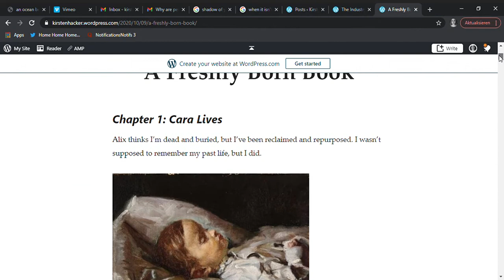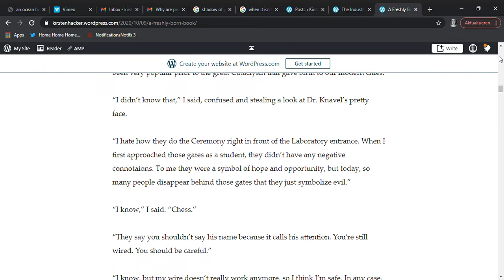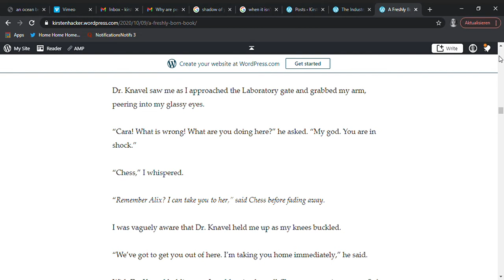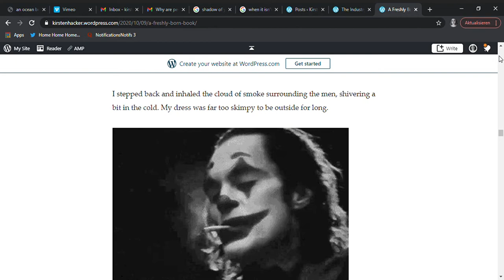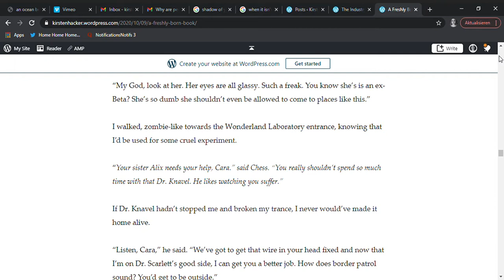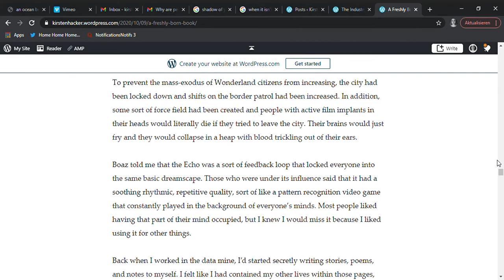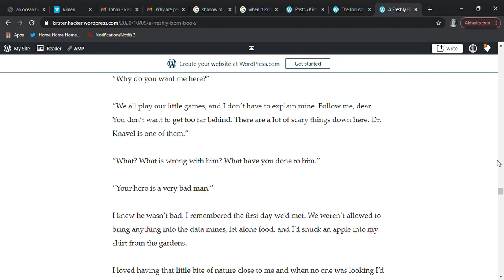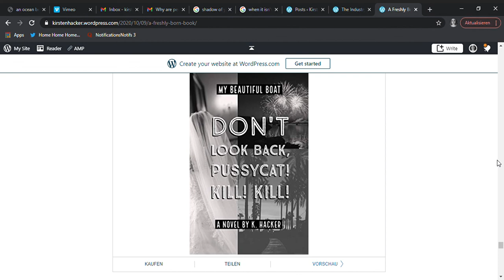201 kirsten hacker : a freshly born book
and don't forget to take a look at my books!

The image credit for the thumbnail goes and people are invited to post it on instagram, so I assume it is okay to post it here